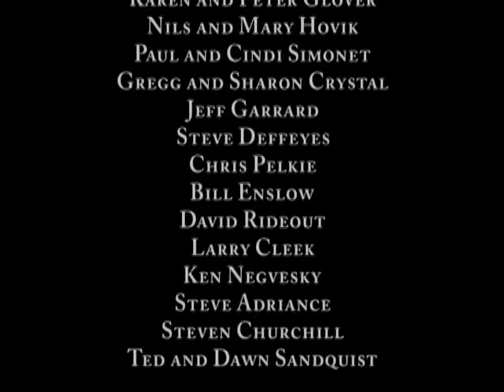Animusic a computer animation video album (Full DVD) 2004